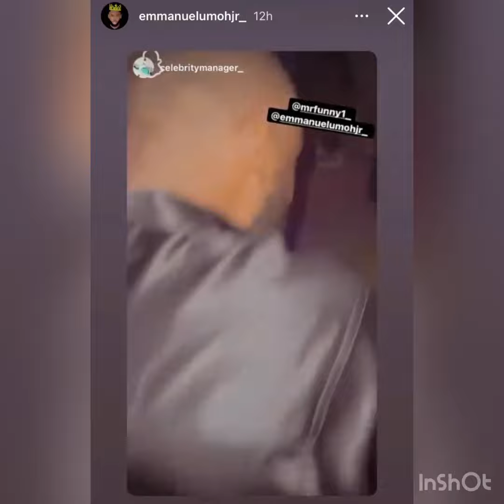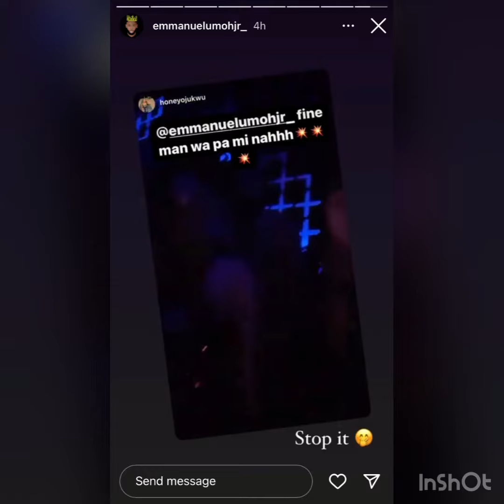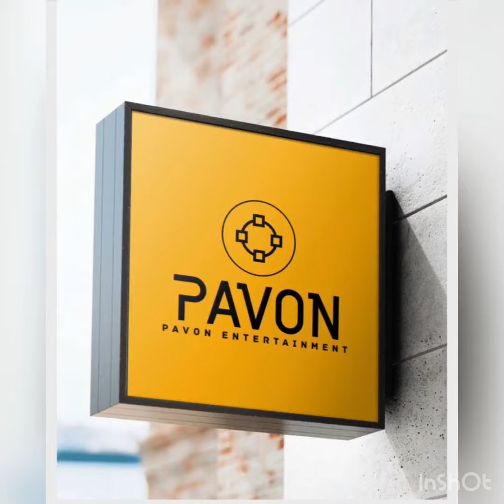Emmanuel liquorose and sabinus having fun🤩😍😁💃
Liquorose emmanuel and Sabinus having fun 🤩🥰❤️